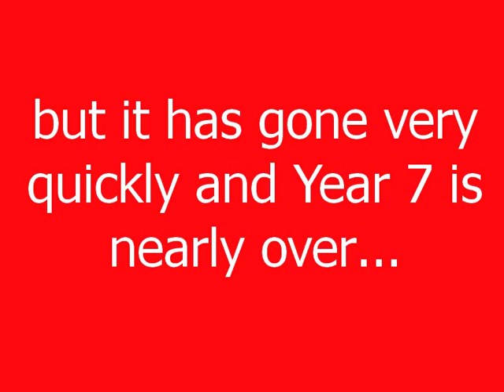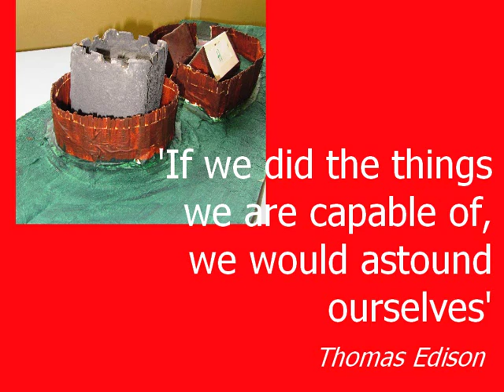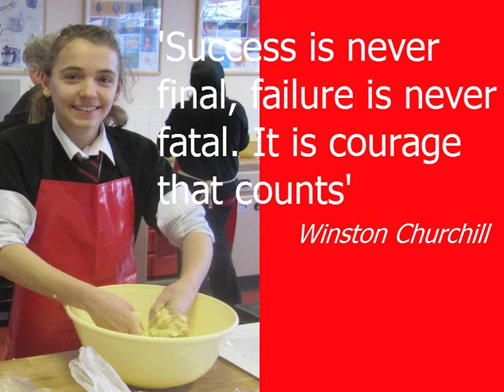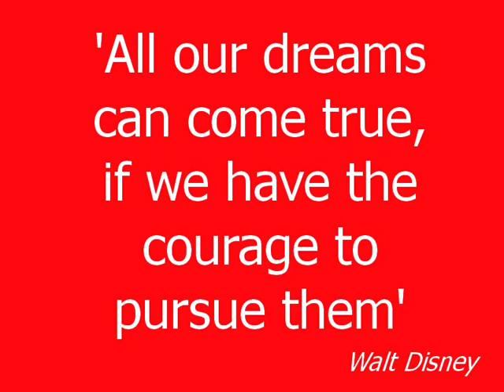Year 7 Graduation- The Bulmershe School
The Bulmershe School hold a graduation event for all the Year 7 Students to recognise their hard work and committment over the academic year.
Students graduate with either a Pass or Honours.
Pass is for completing most of their Homeworks and participating in the wider community and Honours are for those students who have completed all their Challenge 21 Homeworks along with getting involved in the wider community.